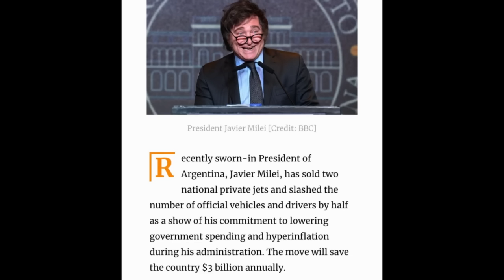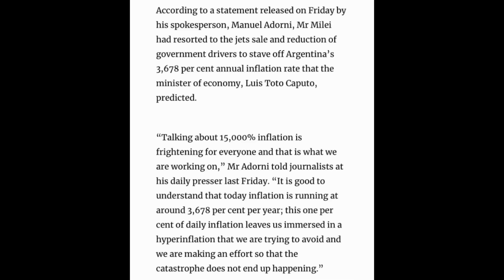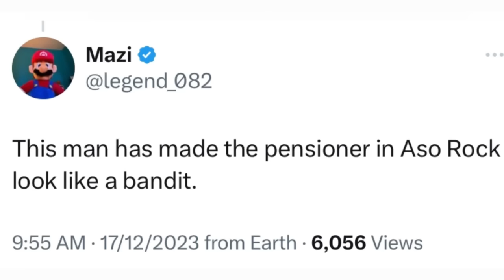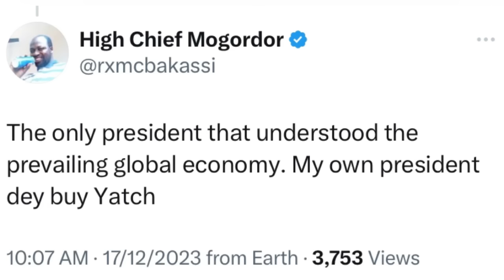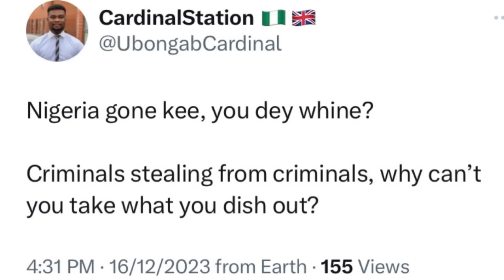“NIGERIA Will be GONE” KANO ELITES Threaten TINUBU & JUDGES; PRESIDENT Of ARGENTINA Disgraces TINUBU